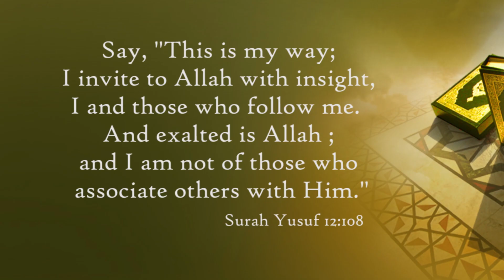Episode 14 - QUR’AN KAREEM KA NUZOOL KAB HUWAA? by Shaykh Zia ul Haq Makki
فقہ الادعیہ والاذکار
 تالیف الشیخ عبد الرزاق البدر حفظہ اللہ
قرآن کریم کا نزول کب ہوا؟
شيخ ضیاء الحق مکی
RAMADHAAN SERIES:
FIQH AL-ADIYYAH WAL ADHKAAR OF SHAYKH ABDUR RAZZAQ AL-BADR